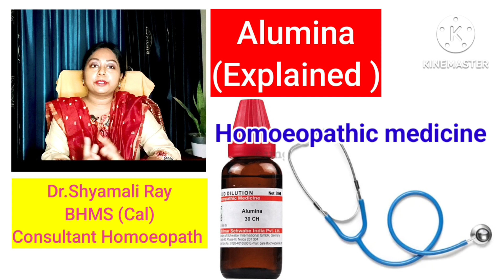Alumina/কোষ্ঠকাঠিন্য, লিউকরিয়া ও অন্যান্য বিভিন্ন সমস্যা সমাধানের একটা হোমিওপ্যাথি ওষুধ।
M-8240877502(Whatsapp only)